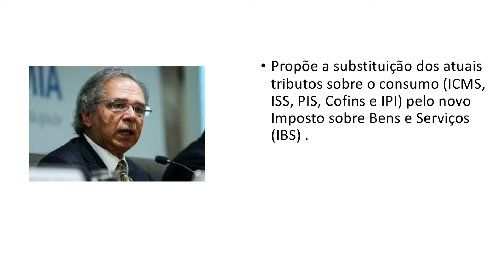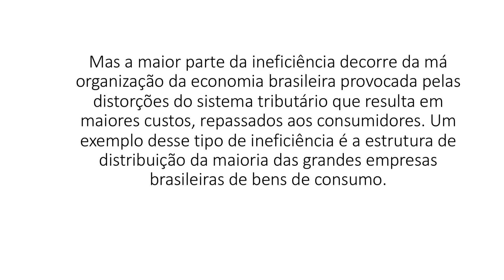Prós à Reforma Tributária do Governo Bolsonaro (parte 1)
A discente Ana Clara Carvalho Bernardes produziu um estudo com razões favoráveis à Reforma Tributária do Governo Bolsonaro.
Vídeo produzido na disciplina de Análise Macroeconômica da Universidade Federal de Roraima, sob orientação do Professor Elói Martins Senhoras.